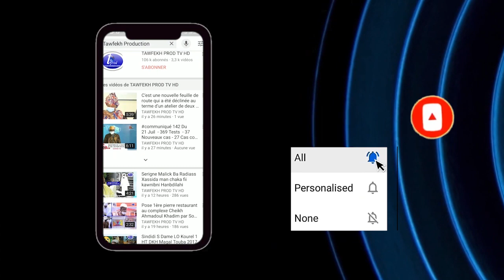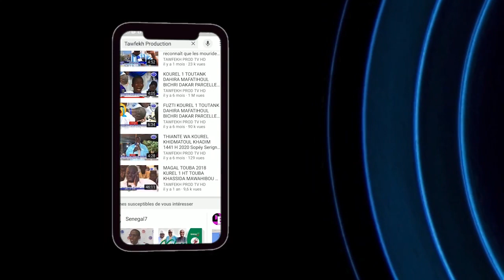S.M.Cheikh Mbacke(AIS) condamne fermement les propos blasphématoires de Moustapha Diakhate envers